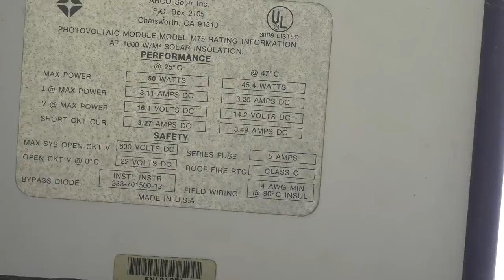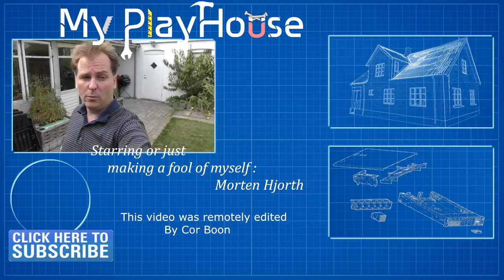Save 5X on Power Consumption - DC DC Step Up Booster Converter - 734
My Robot lawn mower does really not use a lot of power,, but in my solar setup it does, so in this video we improve on that.

I have a old 50W peek solar panel that charges a 95AH 12 volt car battery. That is then inverted up to 230V AC the power the power brick from the lawn mower that uses 32 volt - ish.
There is so many loses in this setup, and the inverter is drawing about 1 Ampe from the battery 24/7, except then the lawnmower is charging,, then it is more.

I did not even dear to hope for th

Link US - GEREE 250W Boost Converter DC/DC 8.5-48V to 12-50V Output Step-up Module Mobile Power Supply Max 10A
Link UK - 250W Boost Converter DC/DC 8.5-48V to 12-50V Output Step-up Module Mobile Power Supply Max 10A